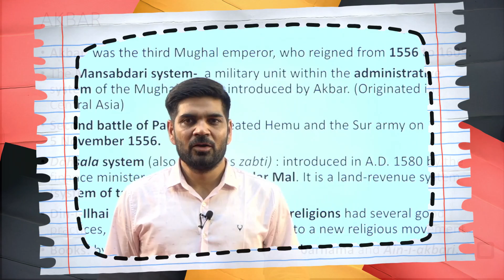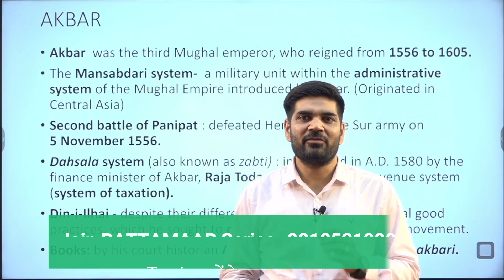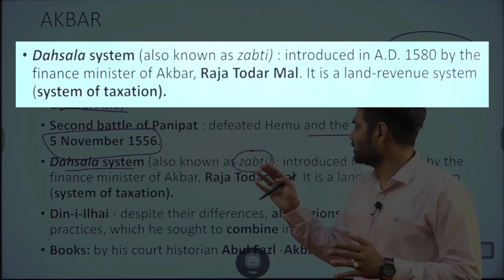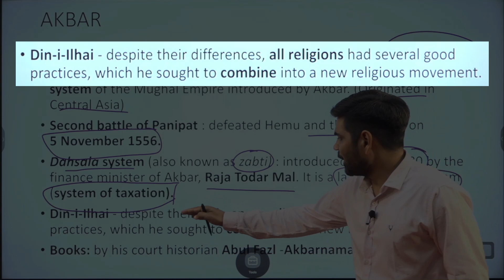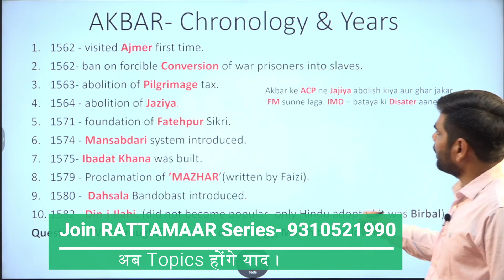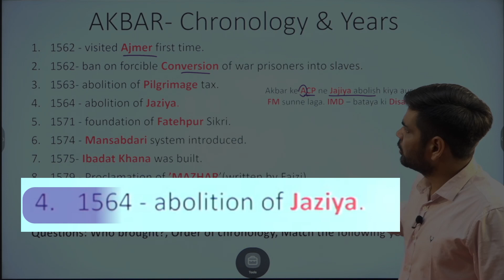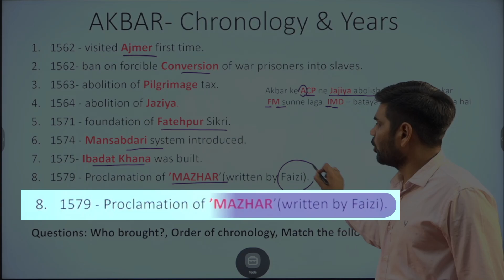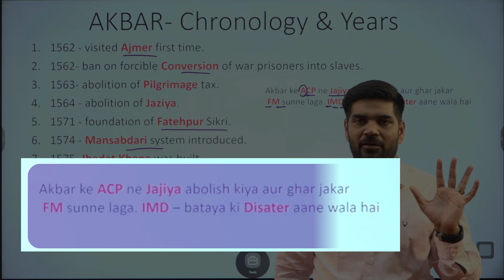Important work done by Akbar |Medieval History of India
Akbar was one of the mighty and powerful rulers of the Mughaldynasty.
From this Rattamar Series we are going learn the important works of Akbar that made him great which will be helpful for the aspirants of the competitive exams like UPSC/PCS/SSC/CDS etc.

Download MY INSTITUDE APP At Apple Store
org Code-mgxpi